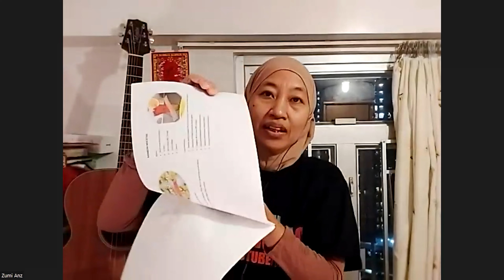BELAJAR BAHASA CANTONIS BERSAMA CALON PMI HONGKONG